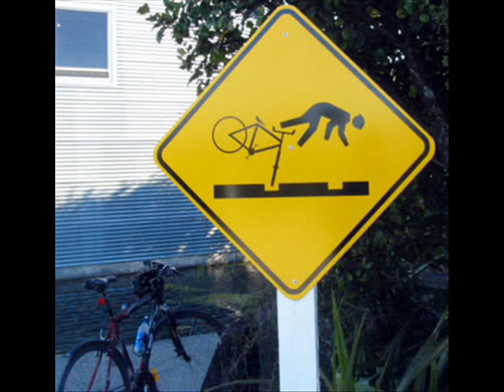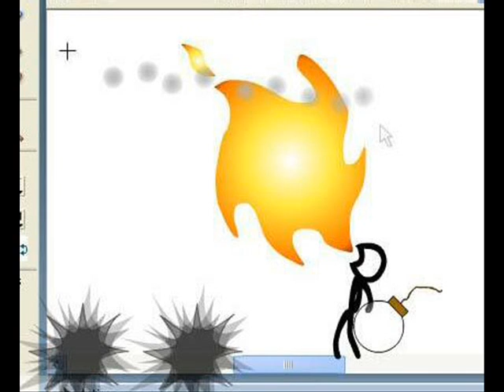Secuencia de Imágenes (Read My Mind)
Read My Mind -  The Killers
Dedicado a Dont!